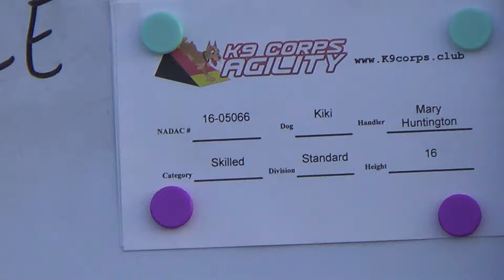Mary & Kiki - Novice Regular 1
"Bluegrass"
Recorded 9/5/2017 @ Dogwood Acres